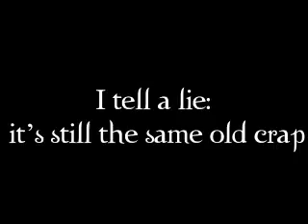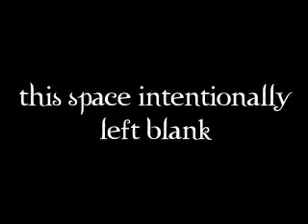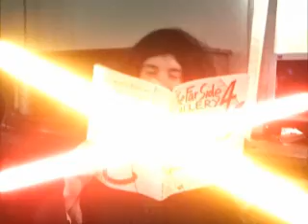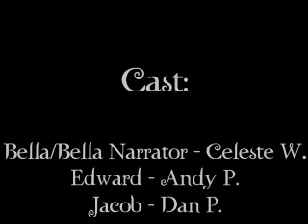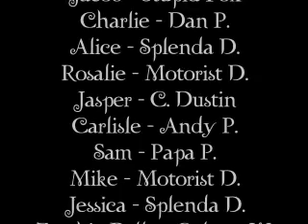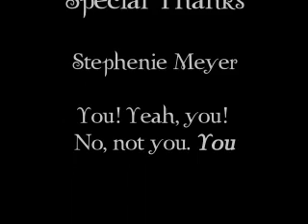New Moon Abridged (Part 3 of 3) - Twilight the Abridged Saga -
The long-awaited sequel to Twilight Abridged!

Bella has it all: a smokin' hot, cool to the touch boyfriend who stays up all night watching her sleep, a creepy friend, an immense sense of self-hatred and a mind that vocally refuses to work with her. However, when a papercut threatens to tear her world apart...it does. But she just makes it worse. Also, there are vampires.

Twilight the Abridged Saga is a carefully crafted, deliberately amateur parody of the Twilight pheneomenon via reductio ad absurdum and enormous hilarity!